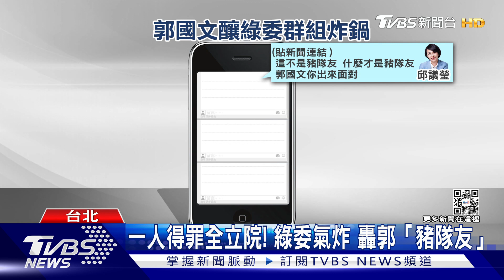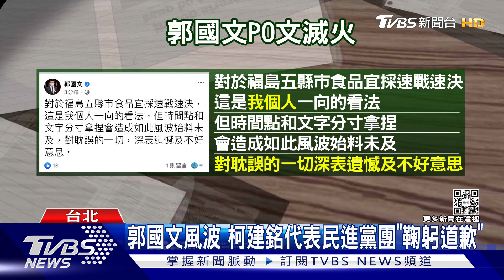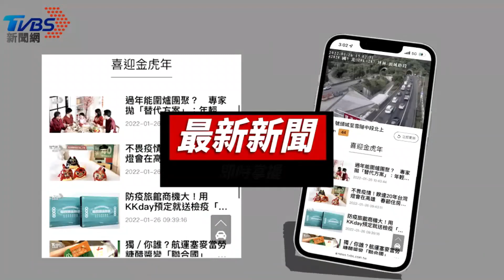藍綠都轟! 郭國文拋「福食解禁」當新年禮 綠委氣炸:頭殼撞到｜TVBS新聞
立法院三讀通過中央政府總預算！但臨時會最後一天有插曲，民進黨立委郭國文呼籲今天(1/28)就開放福島食品，當作國人過年禮物，讓國民黨立委不滿、佔領主席台，審查中央總預算因此停擺。眼看僵持不下，不僅行政院再澄清，沒有開放時程，民進黨團總召柯建銘更「鞠躬道歉」，才讓總預算案繼續表決。